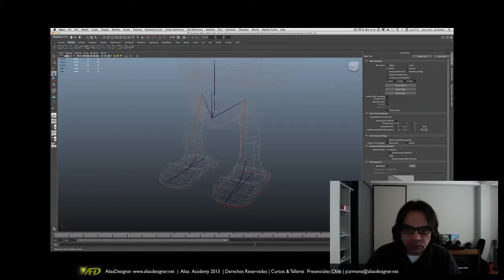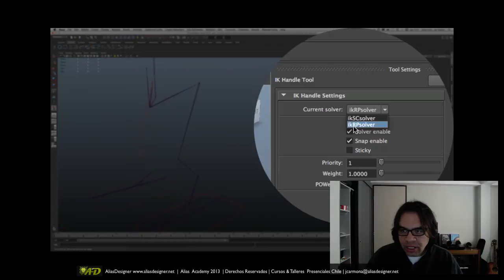Handle must be valid and use rotate plane solver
Resolver Problema con mensaje de error al usar Pole Vector ( constrain ).